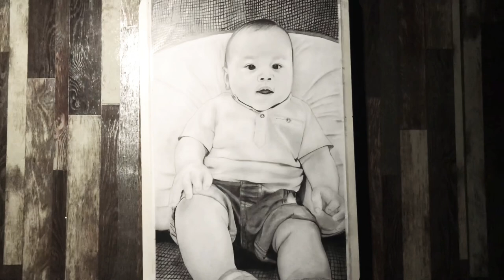Detailed and Realistic Commission Portrait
How TO DRAW A BABY | Realistic Commission Portrait | Arts&Pen

Took me 2 days to finish this portrait
Size : 14 by 23 vellum board
Materials : Graphite Pencils
Staedtler F , HB , B , 2B , 5B
Black Staedtler 6B, 7B
Berkeley Charcoal Powder
Pencil Eraser